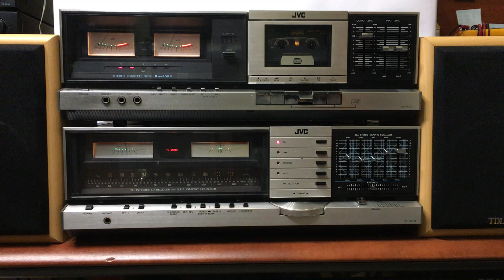JVC JR S201 KD S201E TDL Nucleus 2 part 1